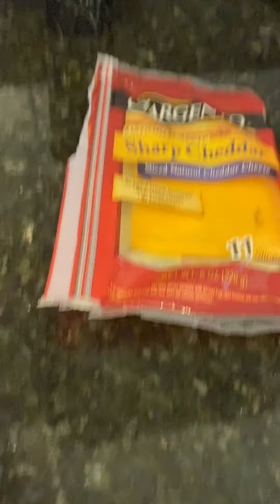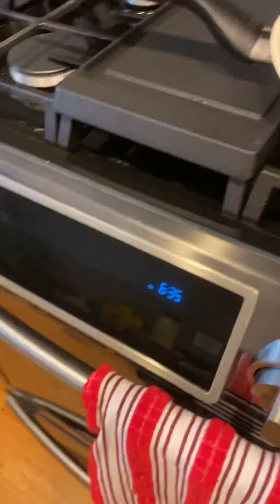Hahahahaha slice bread burger ANO??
Finished product Pork burger